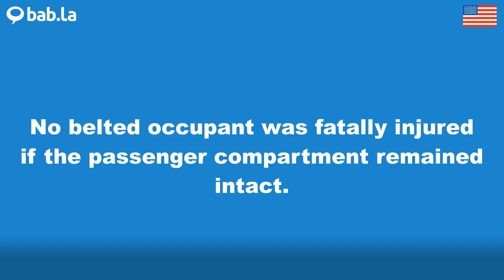FATALLY pronunciation | Improve your language with bab.la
Improve your spoken English by listening to FATALLY pronounced by different speakers – and in example sentences too. Learn and love languages with bab.la.